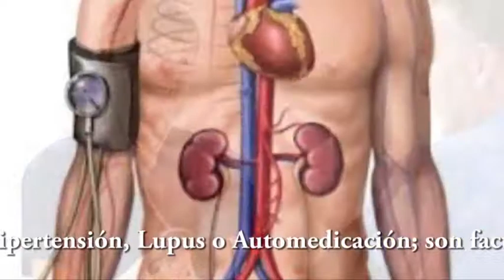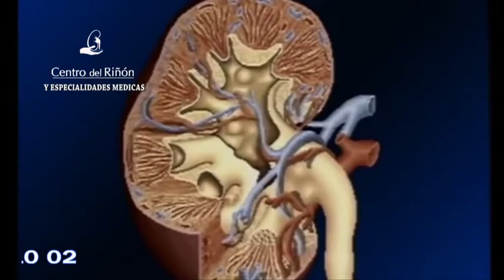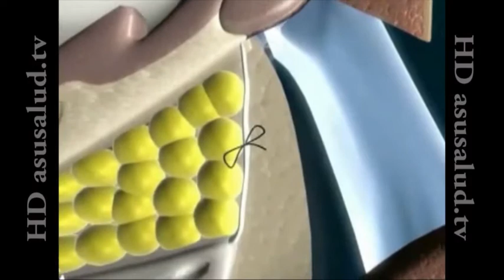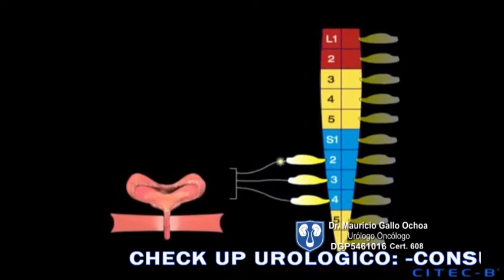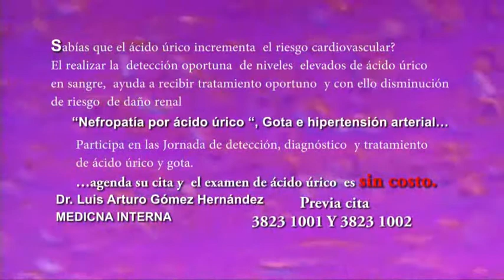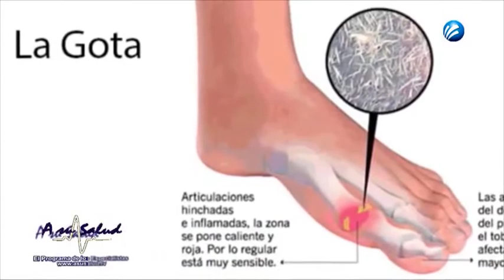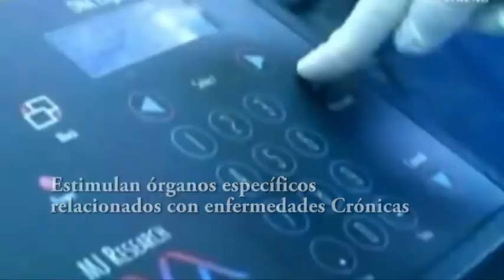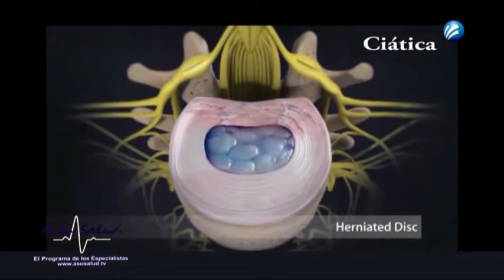ASU 16Ags016; Insuficiencia renal, Blefaroplastia; infecciones urinarias, ciática; membresía de salu